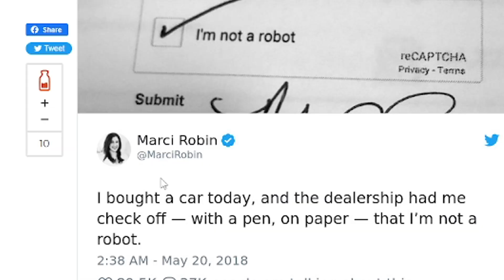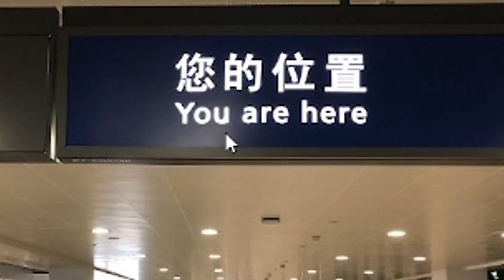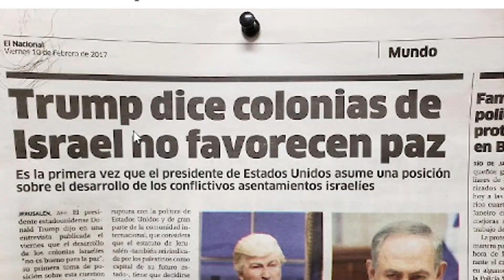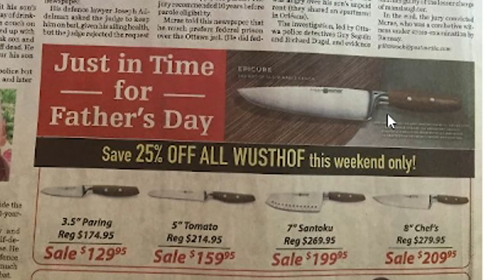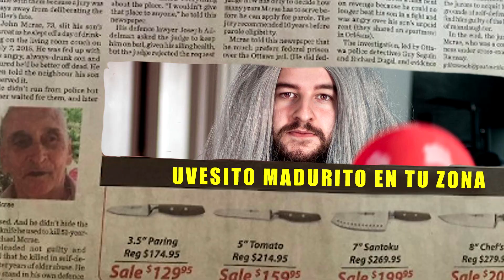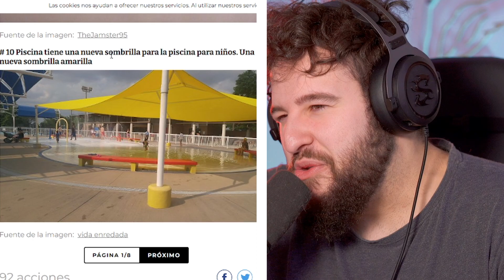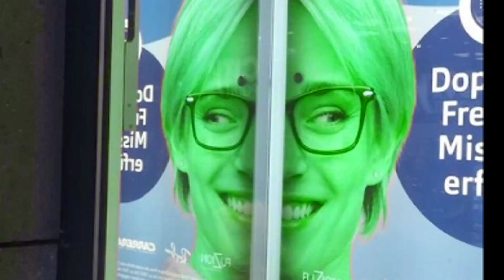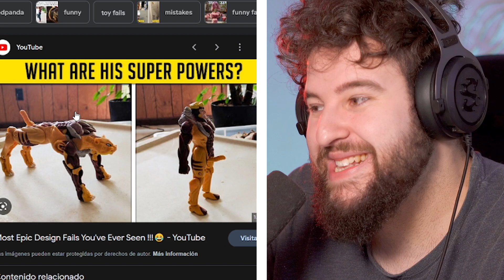Divertidos Fails De Diseño 🤣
Ojala y mas diseñadores así!!